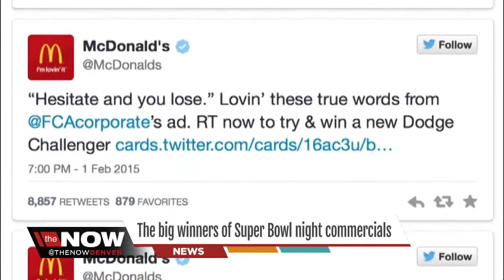The Download: The big winners in the battle of the Super Bowl commercials via Ryan Tronier